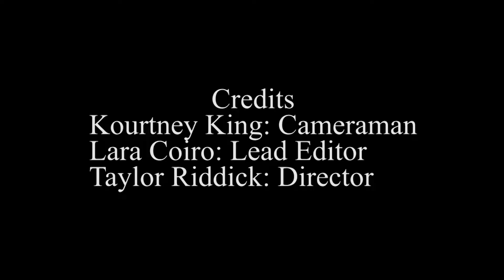10-20-2017 BETA Newscast at Gibbs High School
Welcome to the 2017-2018 Gibbs High School news show. The main headlines for 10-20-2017 include a look into how students expect this school year to turn out, along with a movie review of the Stephen King horror film "It." Lastly, schools announcements include this week's weather, the upcoming BETA dress up day and an invitation to PCCA gallery event Savoir Vivre.